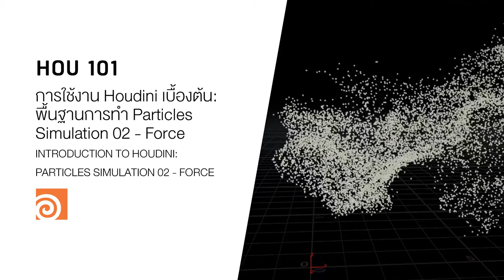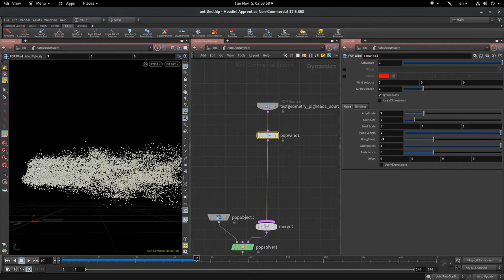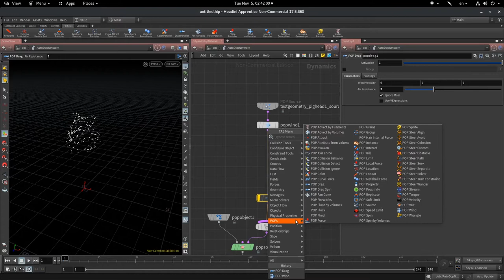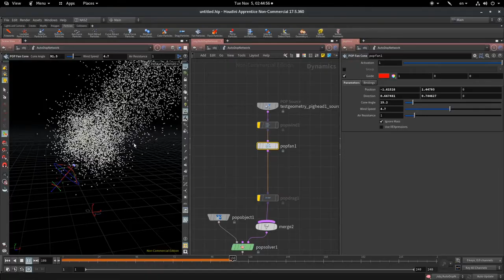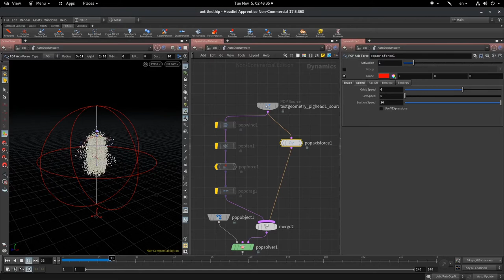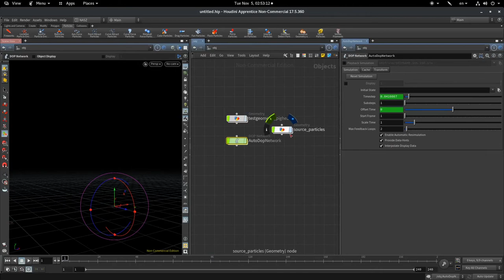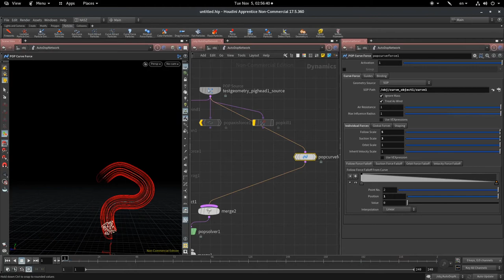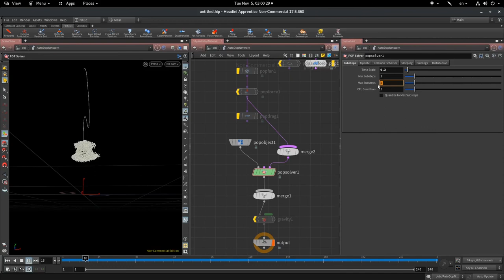HOU 101 วิธีการใช้งาน Houdini เบื้องต้น: พื้นฐานการทำ Particles Simulation 02: Force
หลังจากทำความเข้าใจเกี่ยวกับการทำงานพื้นฐานของ Particles กันแล้ว เราลองมาดูวิธีการใช้ Force เพื่อควบคุมทิศทางและพฤติกรรมของ Particles กันดูครับ